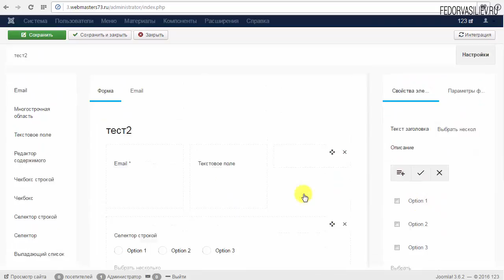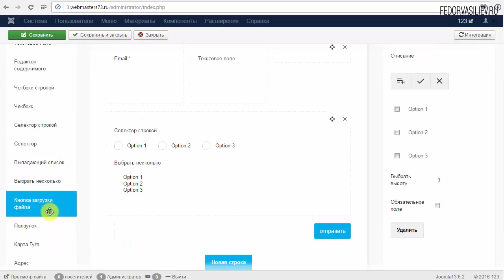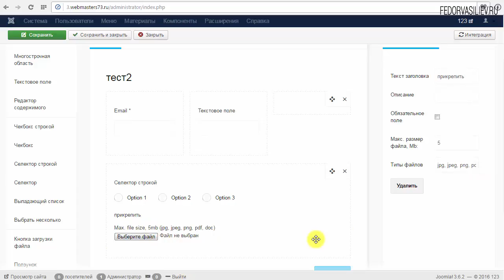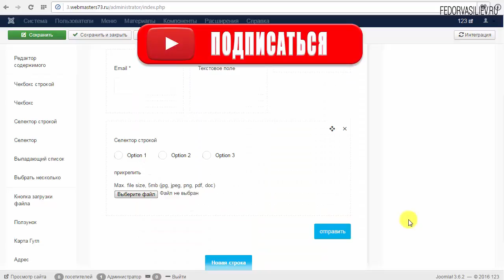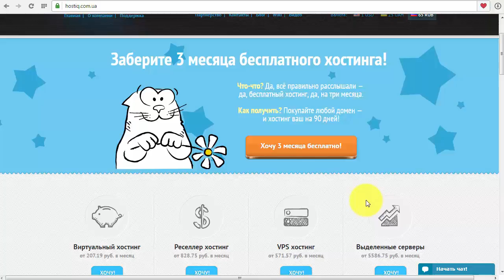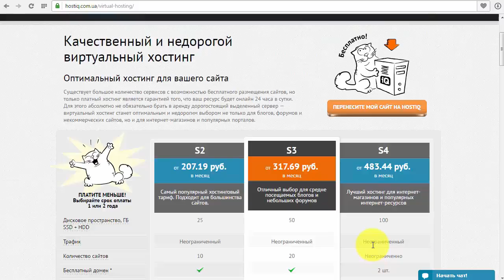10.Кнопка загрузки файлов в Forms | Joomla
В этом уроке я вам покажу инструмент в Forms, с помощью которого ваши пользователи  смогут к письму прикреплять документы.